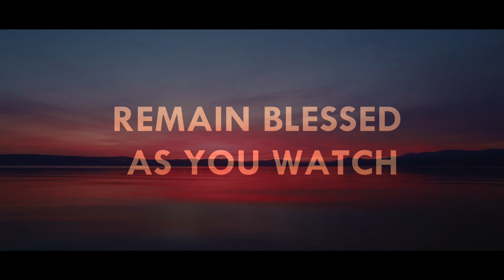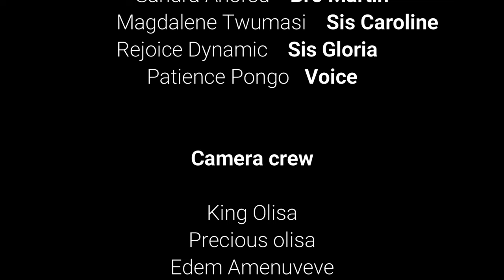TO FORGIVE IS DIVINE | OFFICIAL MOVIE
Get ready for an exciting new release from CHRIST GLOBAL MISSION!
 CGM Women in Ministry presents "To Forgive Is Divine," a powerful and uplifting 'inspired' movie that is sure to leave a lasting impact in your life.

This incredible film tells the story of the transformative power of forgiveness, and how it can heal even the deepest wounds. With a talented cast of actors and a moving soundtrack, "To Forgive Is Divine" is a must-see for everyone looking for inspiration and hope.

Join us on Sunday, March 26th, 2023, at 4:00 PM GMT for the world premiere of "To Forgive Is Divine" - the first of its kind movie by CGM Women in Ministry.

Don't miss out on this incredible event!  See you there!